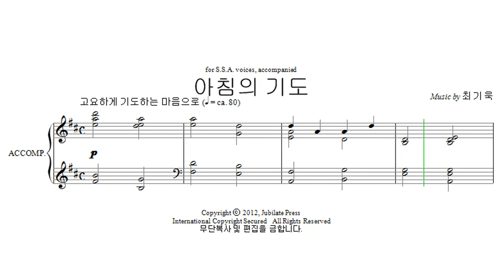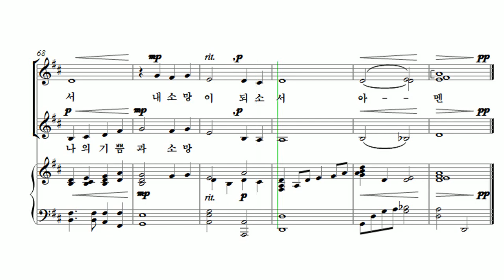[유빌라테 여성성가3] 01. 최기욱 - 아침의 기도 Soprano1